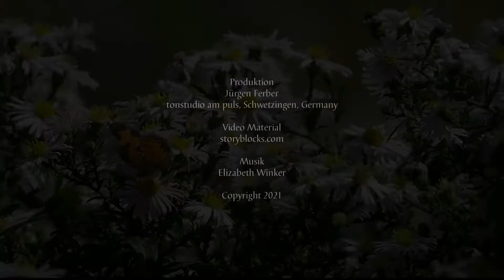06 Sounds of the Prairie - Sample (DE)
Das sechstes Video in eine Series unter den Titel "In Honor Of". Es ist eine Widmung für die Tiere, die auf der Prärie leben.